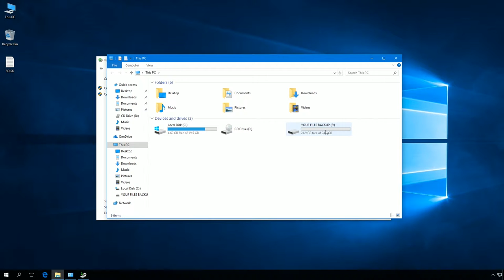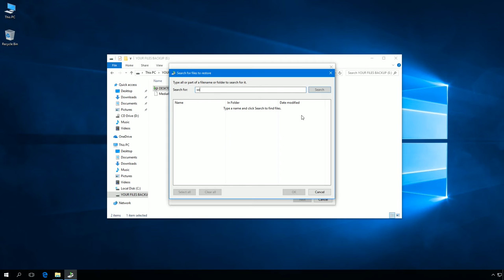Windows 10: How to create back up and restore your files.